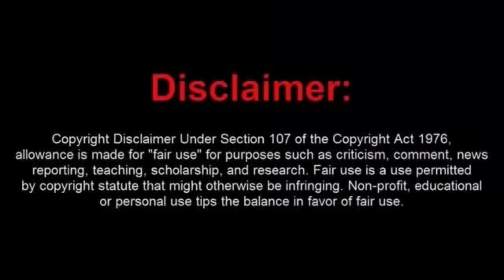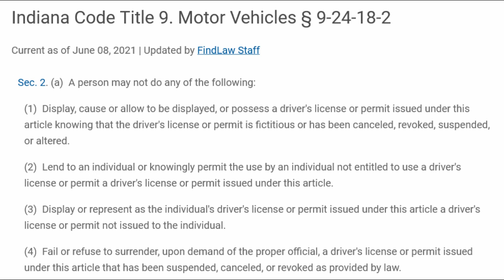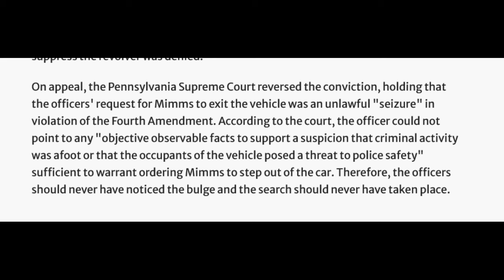No Nonsense Illinois Officer Knows How To Deal With Sovtards